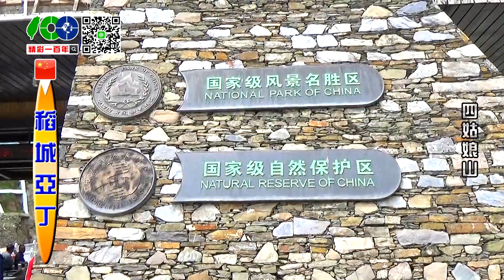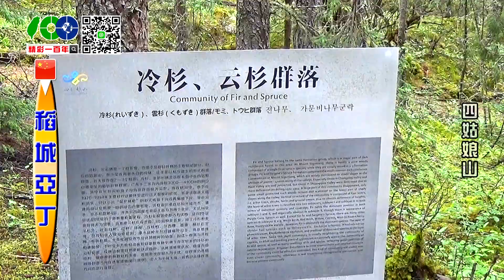精彩一百年-稻城亞丁-01-2